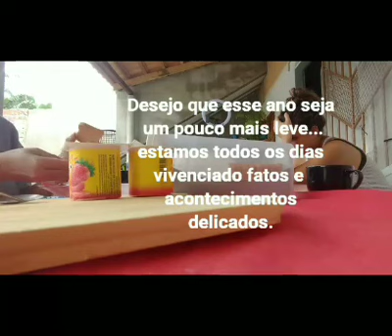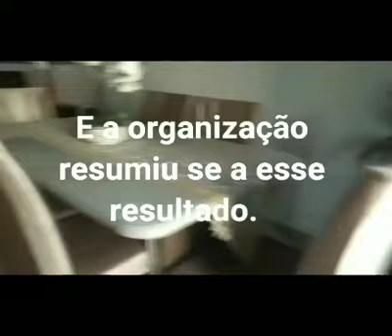Casa Organizada pós Ano Novo - Rotina em casa vem comigo!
Sejam muito bem vindo
deixa seu joinha e bj no coração de cada um!❤️